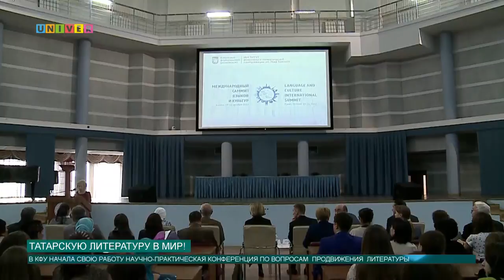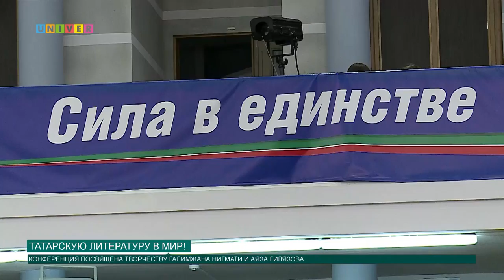Татарскую литературу в мир!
Научному коллективу Института филологии и межкультурной коммуникации удалось объединить усилия известных персон из сферы татарской литературы. Именитые гости приняли участие в международной конференции. Чем она запомнилась гостям и участникам расскажет Аделя Шемелова.